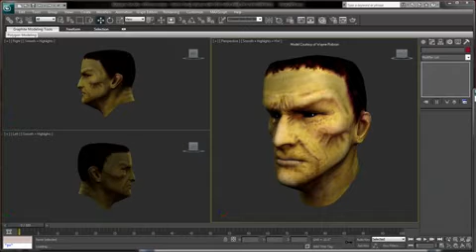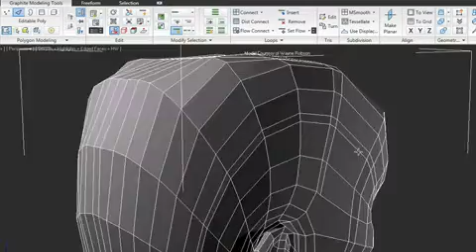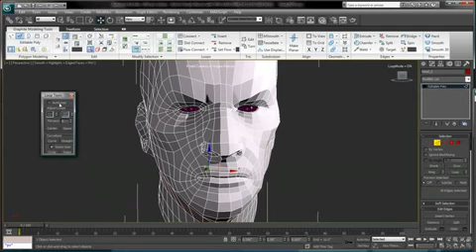Ferramenta de Modelagem Graphite - 3ds Max 2010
Novos recursos do 3ds Max 2010 - Ferramenta de Modelagem Graphite